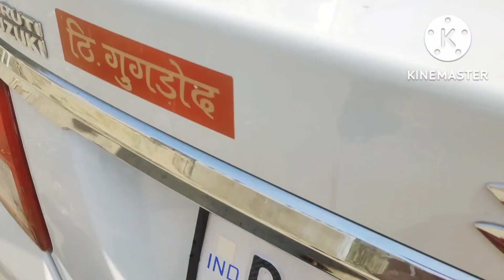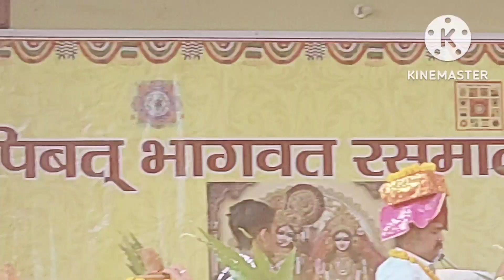अचानक मम्मी के क्यों आना पड़ा! थोड़ी खुशियां थोड़ी टेंशन थोड़े प्रोग्राम थोड़े घर के काम